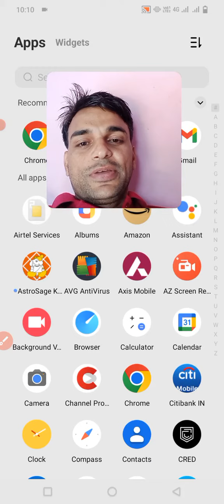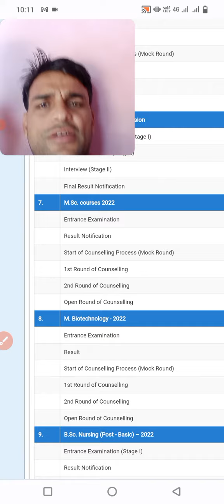AIIMS NORCET Result 2022 update||Norcet Result latest update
NORCET Result 2022 date update||

https:instagram.cominstantjankari?utm_medium=copy_link